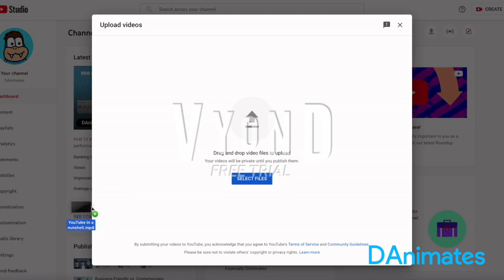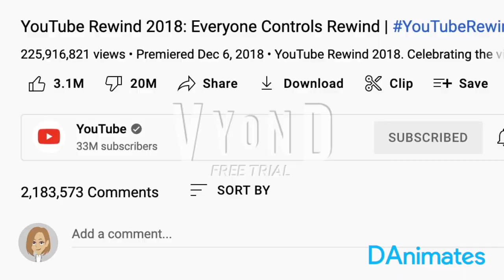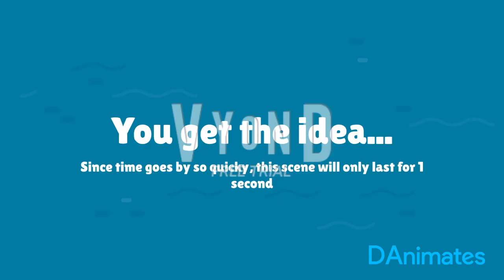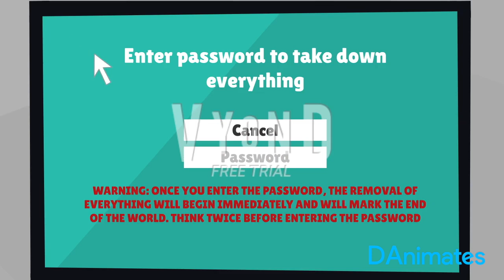Susan Wojcicki in a nutshell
When it comes down to companies, every company has a CEO, but what happens when a CEO takes removing features and adding displeasing features to the next level? (Cough) removing the dislike button and implementing NFTs to YouTube...

Music used (In order):
Digital Stroll - Silent Partner